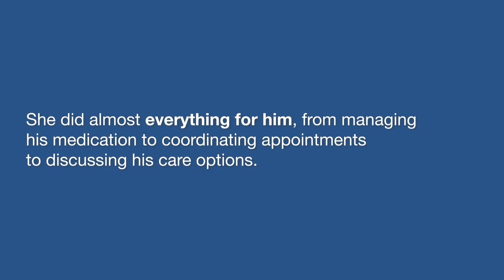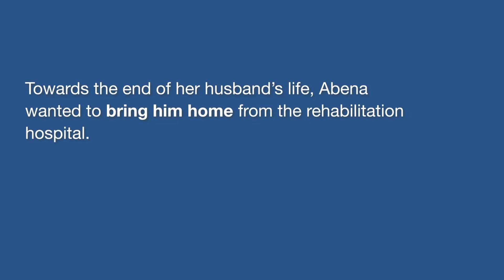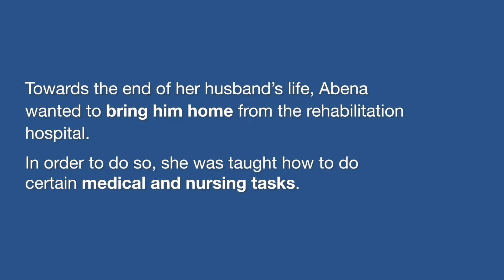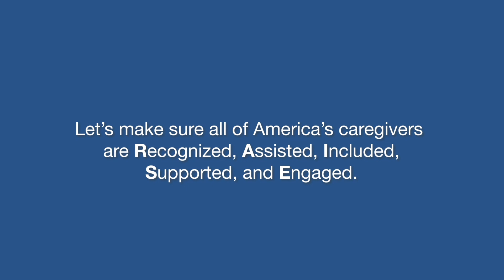Abena, a Caregiver from Washington, DC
Abena discusses the importance of having access to high-quality respite services.

Respite care provides short-term relief for primary caregivers. It can be just an afternoon off or a break that lasts for several days or weeks. Despite the well-documented value of respite, many family caregivers literally never get a break. This can be due to lack of awareness of respite options, the cost of respite, or even difficulty finding trusted providers. Abena’s story below underscores the importance of both early identification of caregivers and, once they are identified and assessed, connecting them to high-quality, setting-appropriate and caregiver-defined respite services.